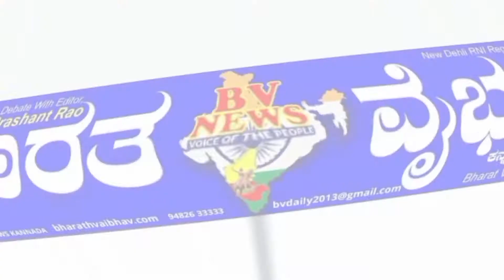athani ಅಥಣಿ: ಪುರಸಭೆ ಚುನಾವಣೆಗೆ ನಾಮಪತ್ರ ಸಲ್ಲಿಸಿದ ಐಹೊಳೆ ದಂಪತಿಗಳು